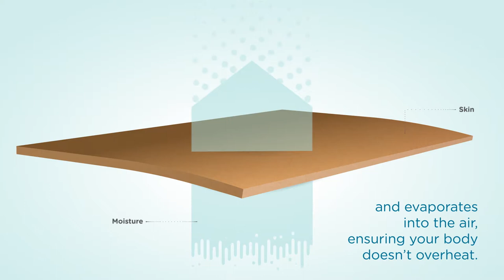Dacron Pillow CoolFX - Condensed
BD00703

While you sleep, your body naturally produces moisture through your skin to regulate your body temperature (MC01098).

As this moisture is produced it then moves away from your skin and evaporates into the air, ensuring your body doesn’t overheat (MC01100).

Conventional pillows can hinder this process (MC01102) causing you to overheat and sweat (MC01103).

That’s why we’ve created our new temperature management pillow, designed with CoolFX™ [shield] and covered with luxurious moisture wicking fabric (MC01105).

It removes excess heat and moisture from your body while you sleep (MC01097).

Providing you with your very own personal climate zone, making you more comfortable, which helps you have a peaceful night's sleep (MC01106).